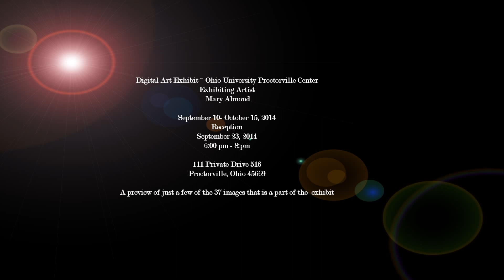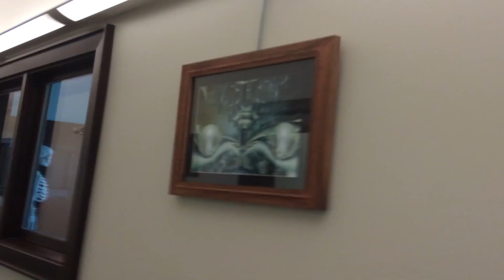Mary Almond has a solo Art Show.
West Virginia artist Mary Almond, is having a solo digital art show at the Ohio University Proctorville Center.
 The show will run through the middle of October 2014, and features 37 framed, and matted digital artworks throughout the center's hallways.
The featured artworks consists of her futuristic landscapes, and fractal creations.

As an outsider, and new wave artist, Mary finds inspiration in translating traditional art into the digital world of artistic expression.
But no matter whether she is capturing an image in photography, or forming a totally digital creation, you can count on the art being filled with clarity,  bold colors, crisp contrasts, and a touch of surrealism

Mary Almond, is an award winning, internationally selling Fine Art Photographer & Digital Artist, whose art has been featured in publications, and magazines throughout the U.S..